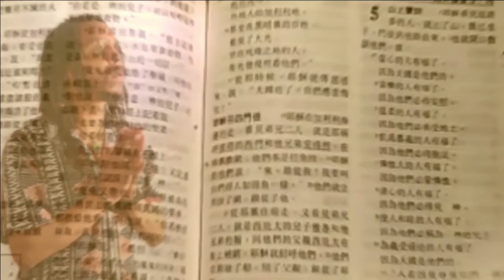Walk with the Lord 與主同行 - 禱告力量 恩澤家庭 - 20160827c